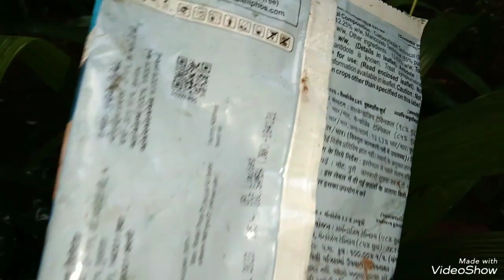ഗ്രൗണ്ട് ഓർക്കിഡ് പരിപാലനം/ Orchid Plant Care,Propagation& Flowering Tips malayalam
This video is about complete plant care of Ground Orchids . I am revealing the best fertilizer for orchid flowering. It explains proper potting mix for orchids. This is very useful video for plant lovers.